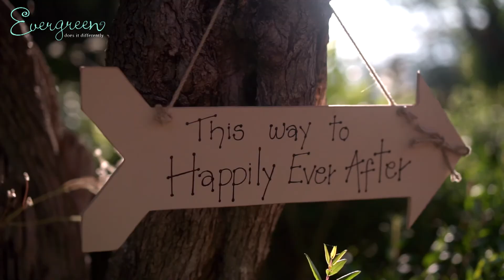Sarah & James - Highlights en Hacienda la Herriza, Guacin.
Hacienda la Herriza, Guacin (Malaga)

Evergreen does it differently.